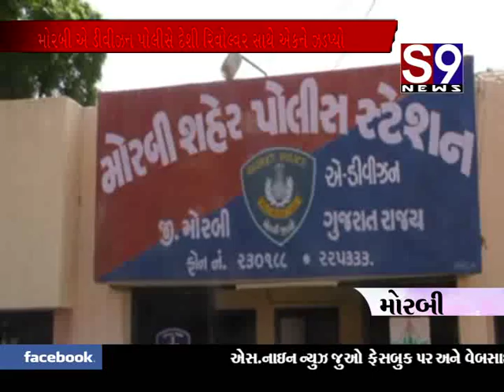morbi riksha chalak pase thi ek gan mali